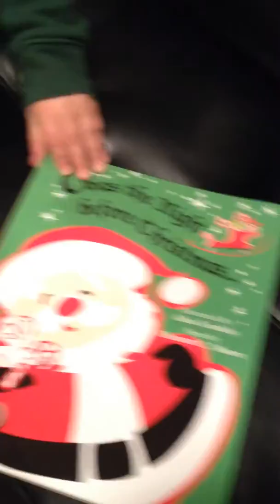Owen going bananas on the couch singing-- ahh choo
Owen (2.5) sings AHHHH CHOO! I guess it's a new sneezy hit. :)